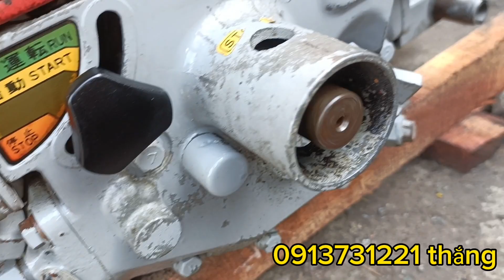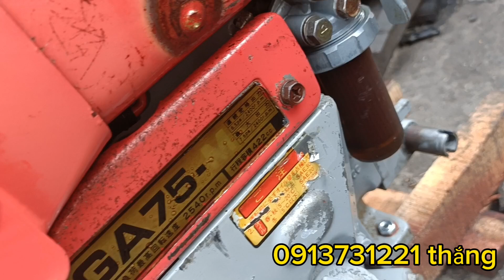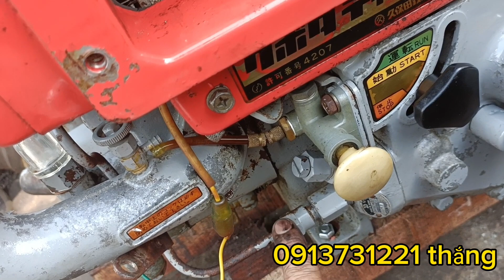kubuta GA 75 quay theo yêu cầu của khách hàng!